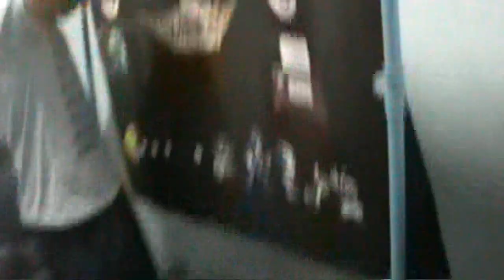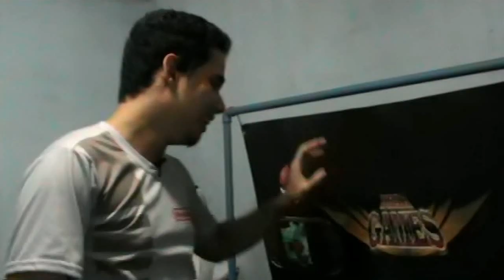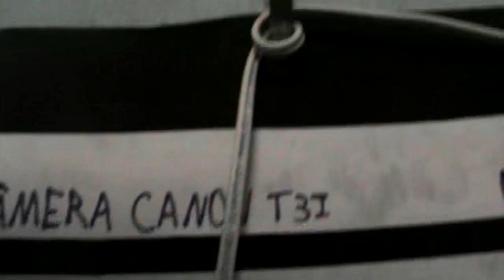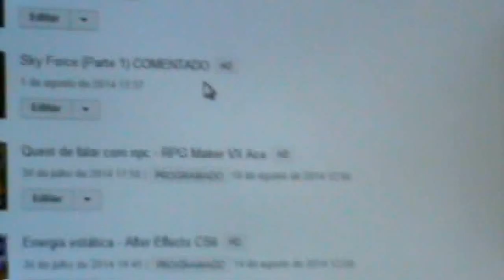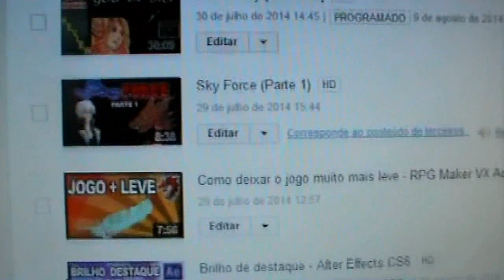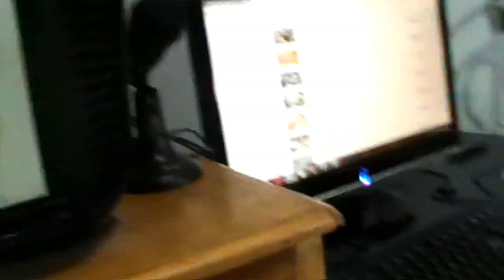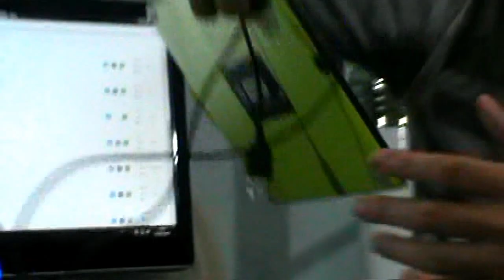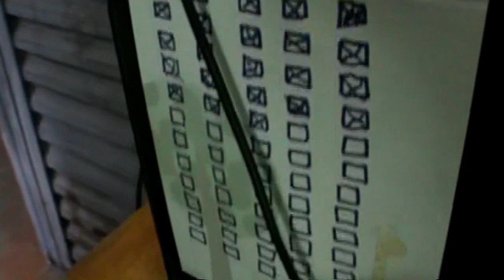Por trás das câmeras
Conheça como é o estúdio do canal Drak tutoriais e Drak Games por trás das câmeras, além de uma entrevista rápida com o Drak sobre o canal em geral.